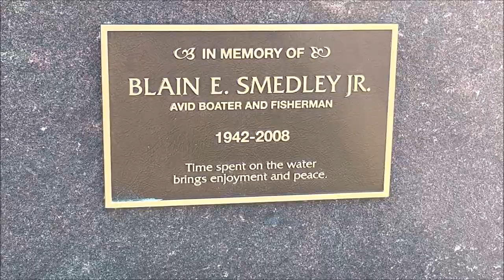A.W. Marion State Park - Did We Find Water? October 2022 - Episode 32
Our trip to A.W. Marion State Park in Circleville, Ohio. Sunday, 10/9/2022 - Tuesday, 10/11/2022. This is a lovely little park, with lot of trees sprouting beautiful fall colors! Great park for hiking, with a 5-mile lakeside trail and a few shorter trails, some a bit too challenging for us old folks, lol. Beautiful lake for kayaking, though fish were not biting - maybe a little too late in the season. Some things went well, and others not so much, but overall a good trip. We did cut it short due to impending storms and waaaaaay too many stink bugs! If we go back, we will probably go earlier in the season, both for better fishing and fewer bugs! I know bugs are a part of camping, but seriously, this was an infestation that interfered too much with our enjoyment of the experience, and with storms on the way, leaving early was the right decision for us.